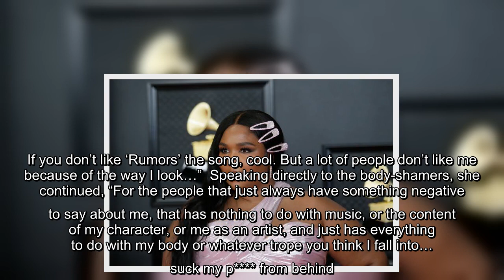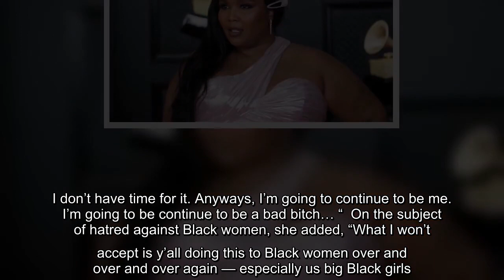Lizzo is addressing haters who have cruelly criticized her since the release of her new music video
Lizzo is addressing haters who have cruelly criticized her since the release of her new music video for "Rumors".  The Grammy-winner collaborated with Cardi B on the hot new track. Despite the song's success since its release on Aug. 13, Lizzo is revealing how she has been bombarded by hateful messages. Taking to Instagram…